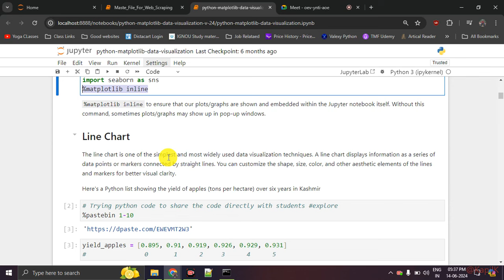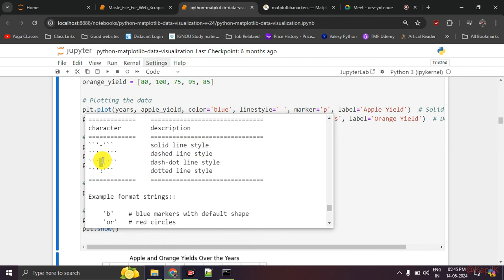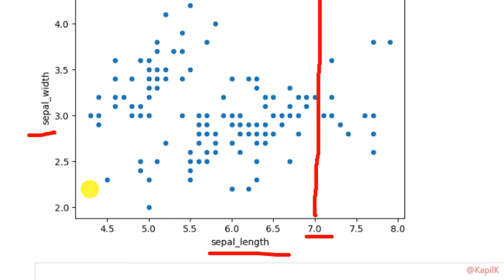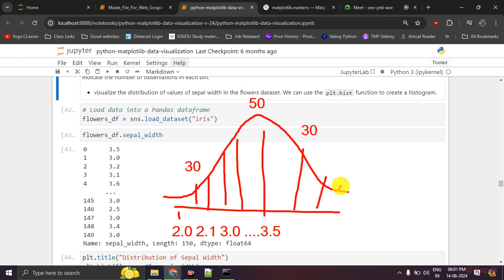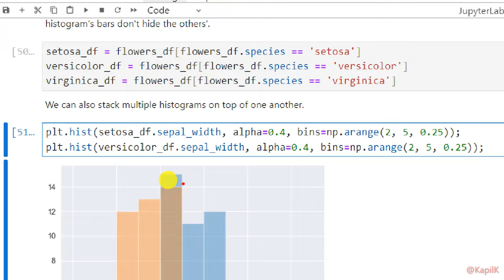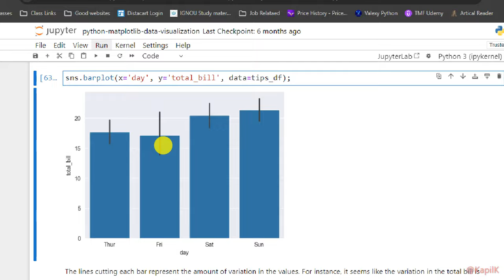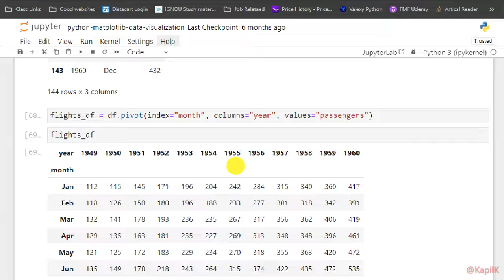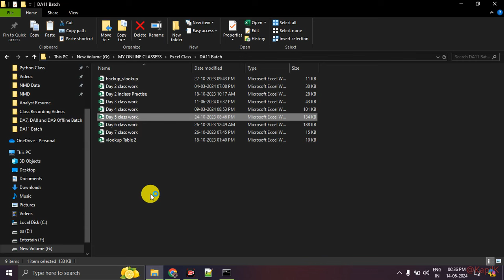Python Lecture | Matplotlib and Seaborn | NMD Pvt Ltd. Data Analytics Courses, Pune | DA9 Batch